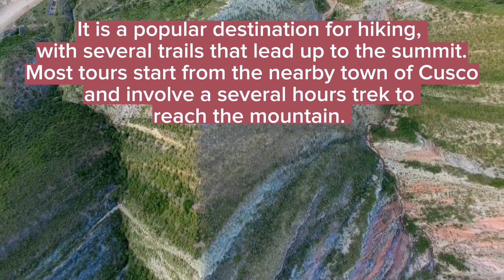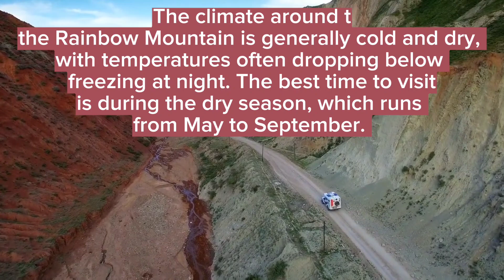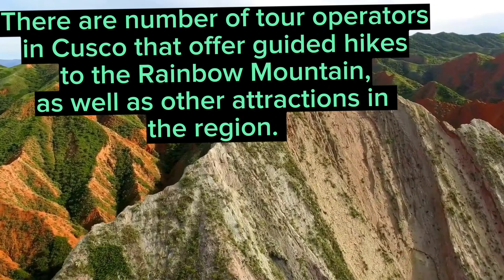Colorful mountain exploration. 💖